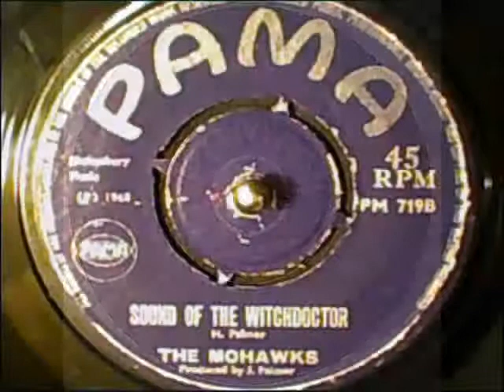SOUND OF THE WITCHDOCTOR,THE MOHAWKS,MADE BY Vinska Reggaemusic,.wmv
SOUND OF THE WITCHDOCTOR,THE MOHAWKS,MADE BY Vinska Reggaemusic.